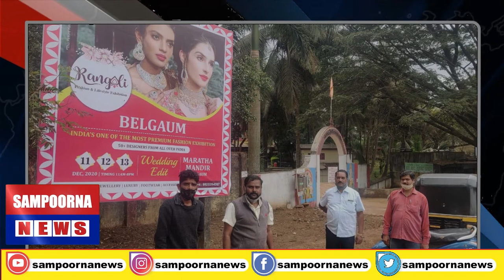ಬೆಲಗಾಂ ಪಲಕ ಕಿತ್ತು ಆಕ್ಕಿದ್ದ ಮಹಾನಗರ ಪಾಲಿಕೆ.sapoornanews kannada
ನಮಸ್ಕಾರ ವೀಕ್ಷಕರೇ,
ಸಂಪೂರ್ಣ ನ್ಯೂಸ್ ಗೆ ಸ್ವಾಗತ.